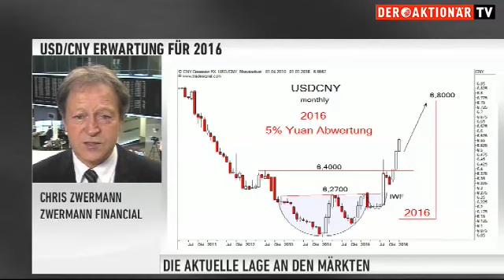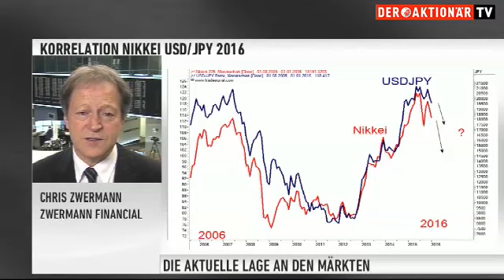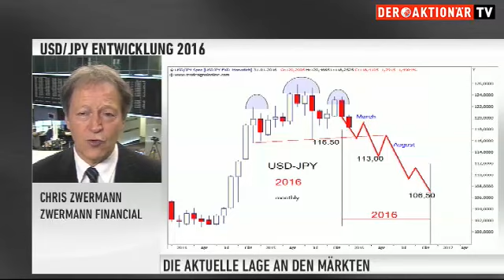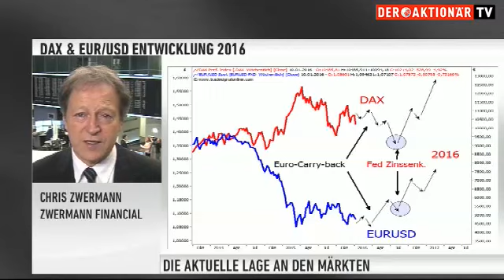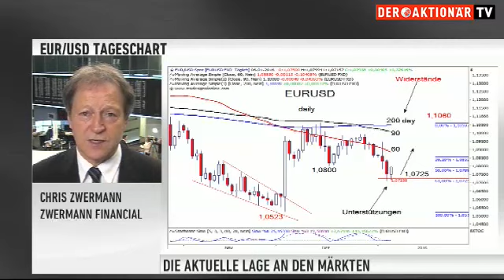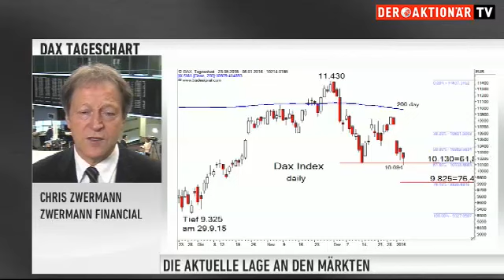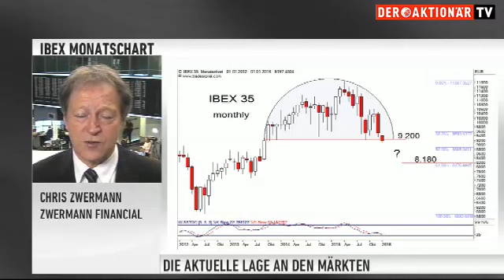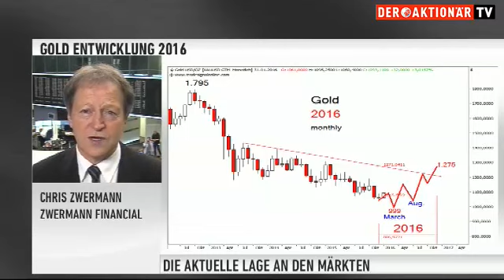Experte Zwermann: Neue Kaufchancen im DAX nach China-Beben?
Die aktuellen Marktunruhen sind zum großen Teil auf China zurückzuführen. Die Börsenkurse brachen schon wieder um bis zu sieben Prozent ein. Der Handel wurde erneut ausgesetzt. Wie wirkt sich dieses Börsen-Dilemma auf das Währungspaar Dollar/Yuan aus? Und welchen Einfluss hat der Kursrutsch auf die weltweiten Börsen? Das besprechen wir im Interview mit Chris Zwermann von Zwermann Financial.